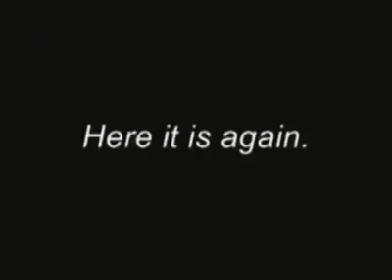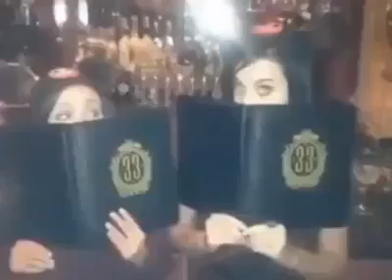Disney Cartoon or Pornography? They're brainwashing our children